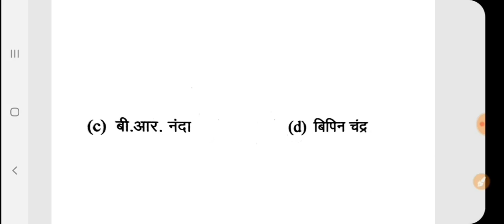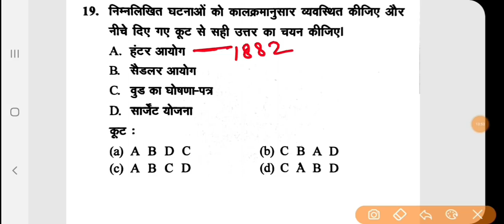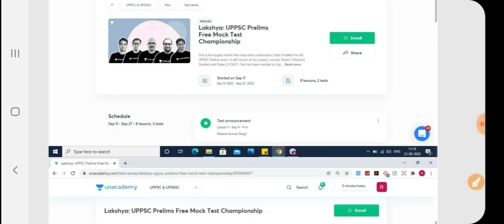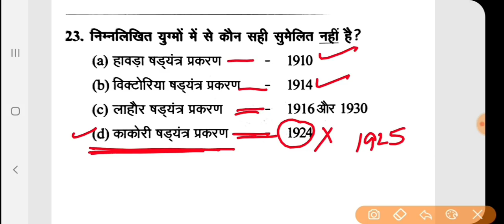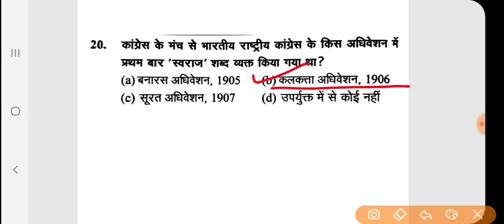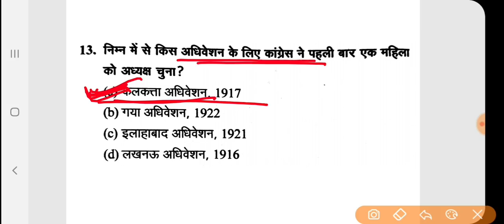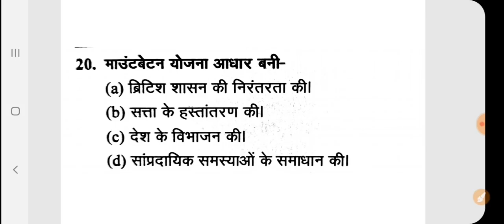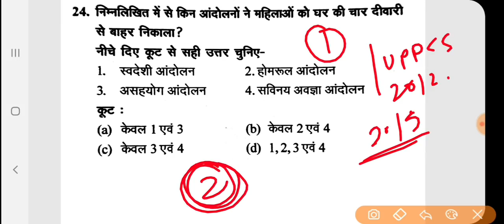आधुनिक भारत का इतिहास।पिछले वर्षों(2012-2019)के UPPCS प्री और मेंस परीक्षा में पूछे गये सभी प्रश्न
Modern history of india previous year question
History question roaro
Modern history question
Art and culture question
Modern history
Samanya adhyan practice set
Paper 1 uppcs
Gs paper uppcs
Uppcs exam date 11/10/2020
Previous year question paper uppcs
Uppsc roaro exam 2020
Roaro exam 2016
Roaro previous year solved paper
 roaro previous year question
Roaro prepration 2020
Roaro exam 2020
bdo previous year question
Roaro exam date
Khand shiksha adhikari old paper
Roaro geography
Uppcs geography
Examlearner beo practice set
Examlearner practice set  for roaro
Bpsc Geography
Mppsc geography
Jpsc
Hppsc
Cgpsc
Rpsc
Examlearner